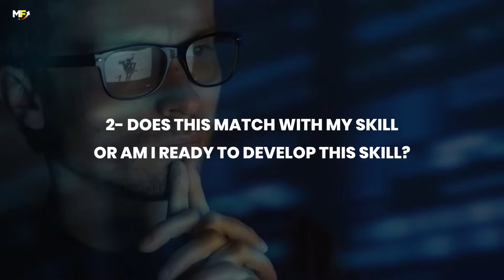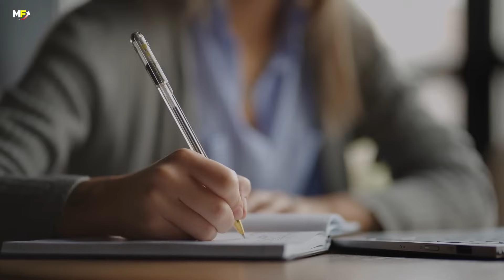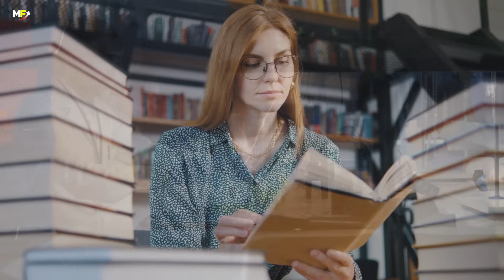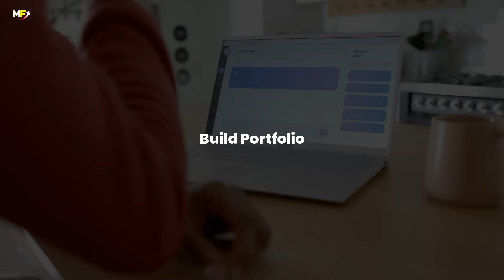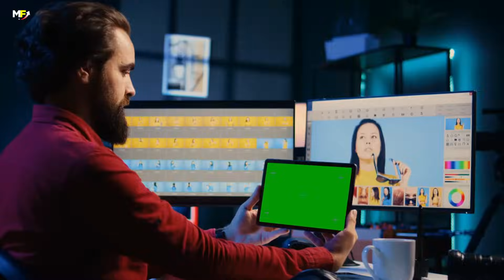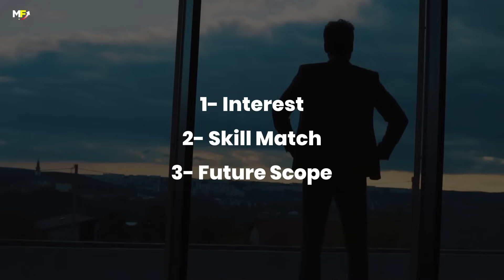What After Plus Two Science? Best Courses & Future Scope | Motive Focus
Just got your Plus Two Science results and confused about what to do next? Don't worry — you're not alone. In this video, we break down the real and practical career options after 12th Science — not just a list of courses, but actual guidance to help you make the right decision.

🔥 What you’ll learn in this video:
✅ Best courses after Plus Two Science (Engineering, Medical, BSc, BCA, Paramedical, etc.)
✅ The real scope of each field in today’s world
✅ High-paying and future-proof careers
✅ What type of colleges you should choose for better job placements
✅ How to choose the right course for you

Whether you’re a student or a concerned parent, this is the ultimate career guide after 12th science. Make an informed choice that fits your passion, skills, and future goals.

📌 Drop your questions or results in the comments — I’ll try to reply and help you out!

00:00 Introduction
00:38 The Reality
01:25 Field 1
03:05 Field 2
04:05 Field 3
05:07 Field 4
05:57 Field 5
06:49 Field 6
07:26 Conclusion